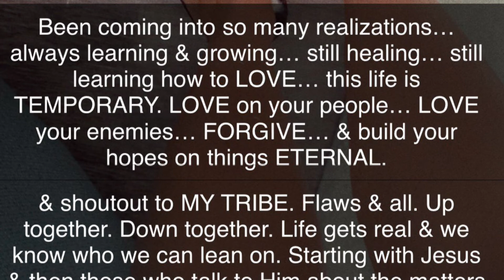Warfare? Keep Pushing… Learning & Growing 🌱